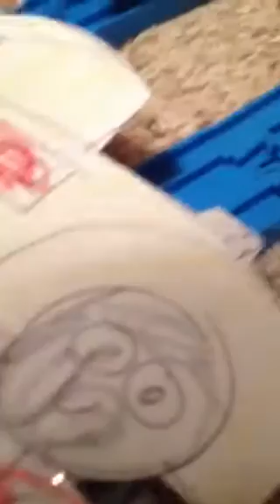Tomy sodor races bill vs billy